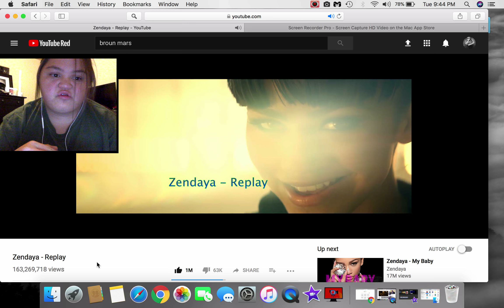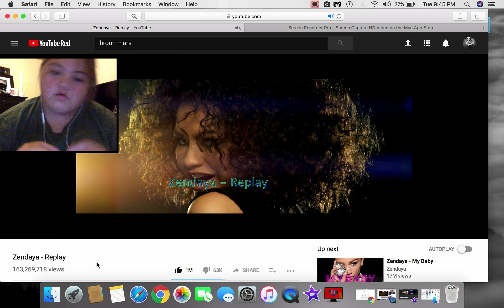Replay by Zendaya coleman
this is good video